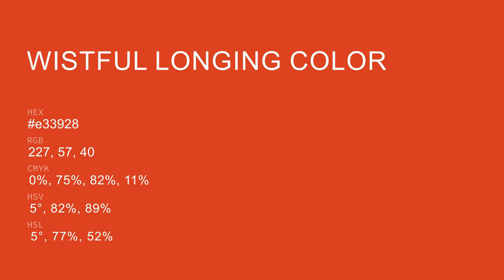Wistful Longing color e33928 hex color - Red color - Cool color e33928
What color is Wistful Longing ? e33928 hex color - Red color - Cool color e33928

Hex e33928 Color Code is also known as Wistful Longing color.